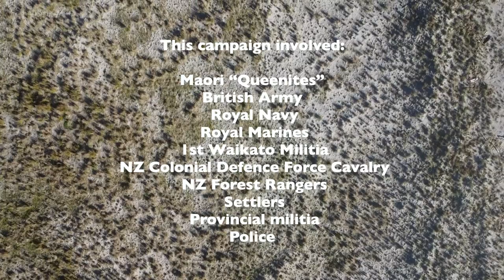The Battle of Maketu, 1864